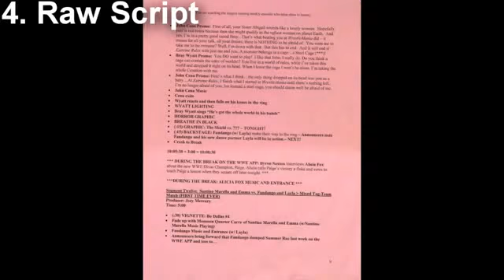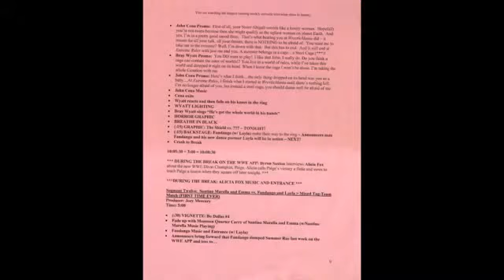Superstars Before They Were Famous - WWE Top 10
Superstars Before They Were Famous _ WWE Top 12